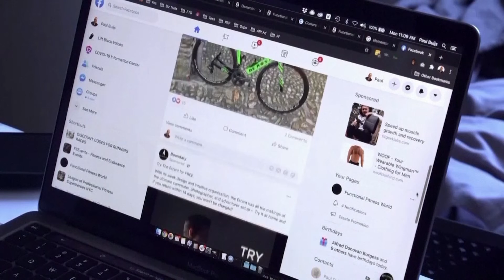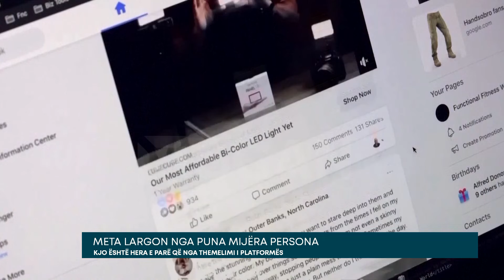META largon nga puna mijëra persona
Meta përgatit valën e parë të pushimeve nga puna në historinë e saj: mijëra të pushuar në një javë. Wall Street Journal raporton se kompania synon të reduktojë kostot me 10% për shkak të krizës ekonomike dhe pasojat e unvestimeve në metavers.

Mark Zuckenberg vijon të këmbëngulë në strategjinë e përqendruar tek metaversi. Por basti mbi realitetin virtual mund të kthehet shumë shpejt në një valë pushimesh nga puna, për herë të parë në 18 vjet histori të asaj që sot quhet META.

Pas pushimit nga puna të gjysmës së të punësuarëve të Twitter, mund të jetë rradha e shoqërisë së Facebook, kompania e rradhës teknologjike që përzë mijëra persona. Sipas burimeve të Wall Street Journal pushimet nga puna do të konfirmohen në 9 nëntor, dhe do të përfshihen mijëra persona. Dhe pse një numër më i ulët në krahasim me personat e pushuar nga puna nga Musk në Twitter, mund të jetë gjithësesi numri më i madh i personave të dëbuar nga një kompani e madhe teknologjike në një vit ku është regjistruar një tkurrje e sektorit.

Në muajin shtator të këtij viti, kompania deklaronte se kishte 87 mijë të punësuar dhe sipas mediave amerikane, që atëherë mendohej për një reduktim të shpenzimeve prej 10%. Në mbledhjen e fundit të tremujorit, Zuckerberg theksoi se Meta po përqendrohet në disa zona që kanë potencial të lartë zhvillimi. Kjo deklaratë u interpetua si një tregues se Meta nuk planifikon të bëjë hapa prapa në investimet e saj në projektet lidhur me metaversin.

Njësoj si kompanitë e tjera të mëdha teknologjike, Meta ka punësuar shumë persona brenda një kohe të shkurtër pas përfundimit të pandemisë së Covid. Në vitin 2020 – 2021 u punësuan 27 mijë persona. Ndërsa në nëntë muajt e parë të këtij viti u punësuan 15 mijë të tjerë.

Ndërkohë pasi pushoi nga puna pothuajse gjysmën e personelit, Twitter aktualisht po kontakton me dhjetëra persona që humbën punën e tyre duke iu kërkuar atyre të rikthehen. Lajmi është raportuar nga Bloomberg. Disa prej tyre janë pushuar nga puna gabimisht. Të tjerë janë larguar nga vendi i punës para se drejtuesit të kuptonin se puna dhe eksperienca e tyre mund të ishin të domosdoshme për të ndërtuar funksionet e reja të rrjetit social, të kërkuara nga pronari i ri Elon Musk.